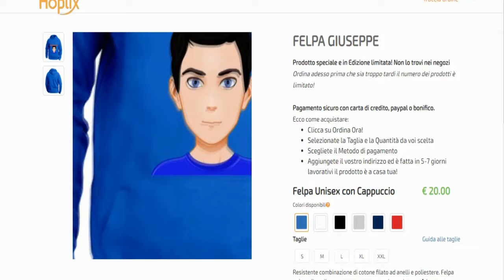FUNNY MOMENTS GTA V! - Reaction [ITA]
Ecco a voi la reaction ai funny moments su GTA V!
Scusate per il lag!